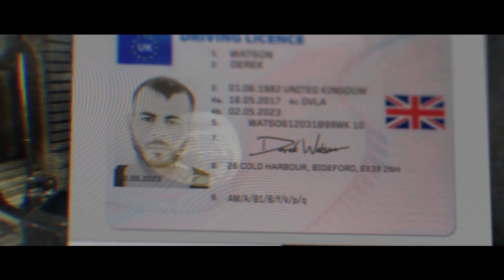Call of Duty Modern Warfare (Clean House - ULTRA Realism) Limited HUD 4K 60fps XBOX Series X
Call of Duty Modern Warfare (Clean House - Realism) Limited HUD XBOX Series X Gameplay

4K 60fps Capture

Mature Rating:

Call of Duty contains strong, bloody violence, and equally strong language from the very beginning.

Difficulty: Realism - Limited HUD

Setup:

- LGC1 55" OLED
- Denon DHT-517 Dolby Atmos Soundbar 3.1.2
- Steelseries Arctis 9X Wireless 7.1 Headset (Dolby Atmos, DTS-X and 3D Audio)

XBOX Series X Capture  - Sandisk Ultra Fit USB 3.1 Flash Drive 256gb

PlayStation 5 Capture - Internal Capture/transfer to Sandisk Ultra Fit USB 3.1 Flash Drive 128gb

Video Game Tv is a channel dedicated to pure gameplay uploads from all of your favourite games on XBOX and PlayStation in 4K 60fps with Direct Capture from console. We will be capturing and uploading the highest quality gameplay on Video Game Tv featuring the newest releases and classic games of old

Feel free to recommend future content!